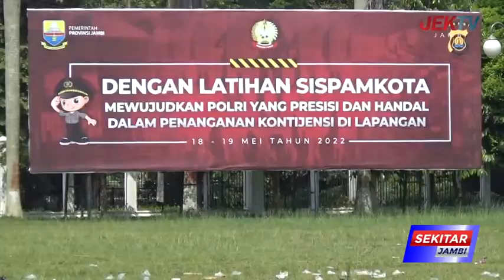KETUA DPRD APRESIASI SIMULASI PENGAMANAN UNJUK RASA POLDA JAMBI